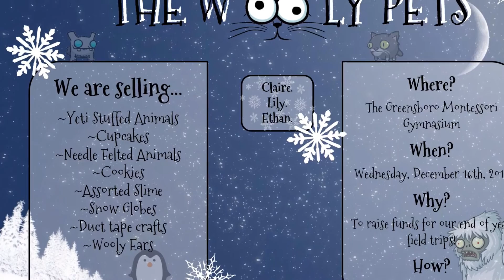Wooly Pets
Ethan, Claire, Lily
Selling: Yeti stuffed animals, cupcakes, needle felted animals, cookies, slime, snow globes, duct tape crafts & wooly ears